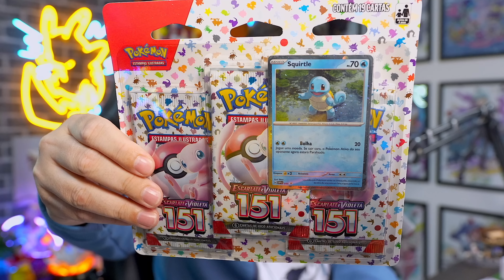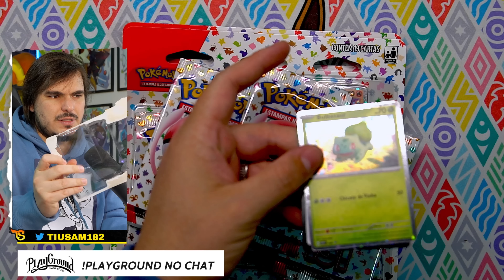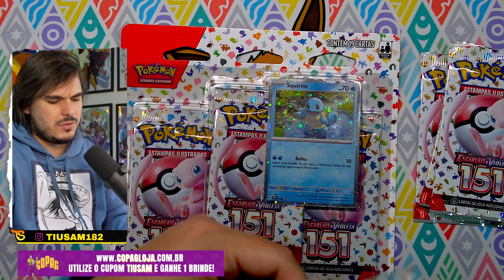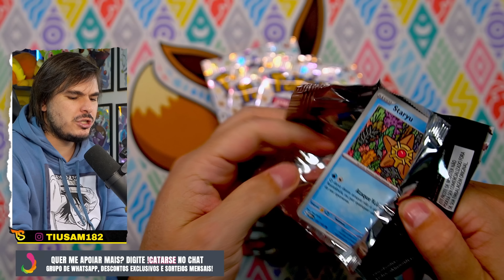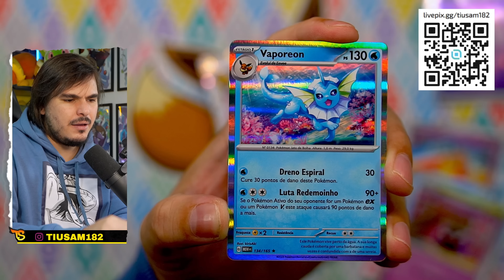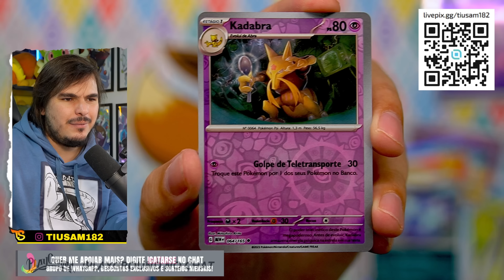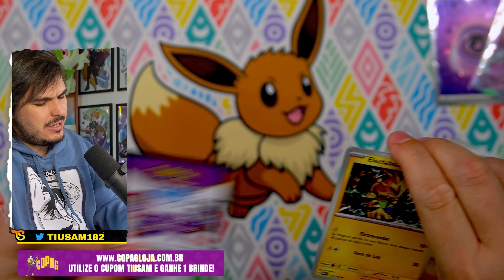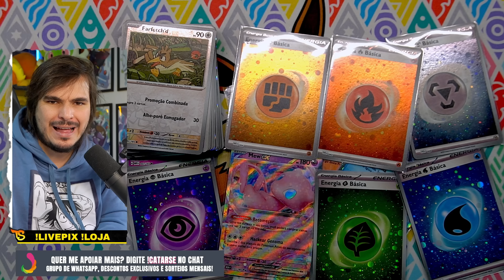Abrindo os Pacotes Triplos da Nova Coleção 151! - TIUSAM CARTA POKEMON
Não se esqueça de colocar o cupom TIUSAM ao finalizar a compra, para aumentar as suas chances de vencer esse sorteio! A cada R$100,00 em compras no mês de SETEMBRO, você ganha 1 cupom para concorrer a 2 IPHONES 14 + 15 Kits de Pré-lançamento de Obsidiana em Chamas, são 40 sorteados ao todo. Boa sorte e boa compra a todos!